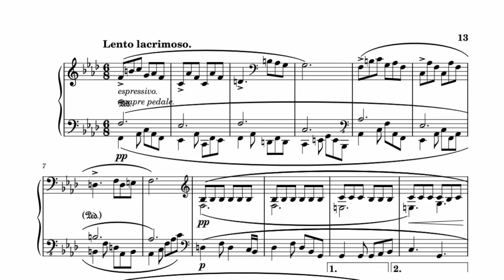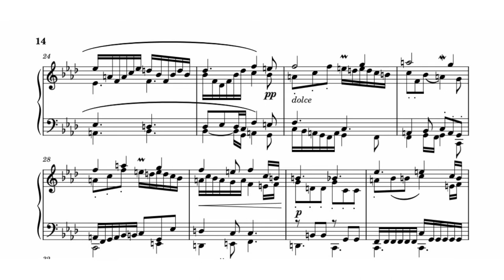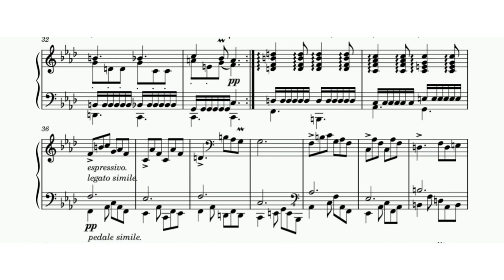Sonata in F minor, Mvt. II: Lento lacrimoso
A strange, peculiar, improvisational and minimalistic 2nd movement. Starts off in a dark mood and resolves in tragedy.

0:00 - Section A in F minor
0:56 - Repeating Section A
1:49 - Section B in F major (Relative major)
2:44 - Repeating Section B
3:39 - Quick Transitional Passage (Back to minor)
3:49 - Restating Section A with slight embellishments